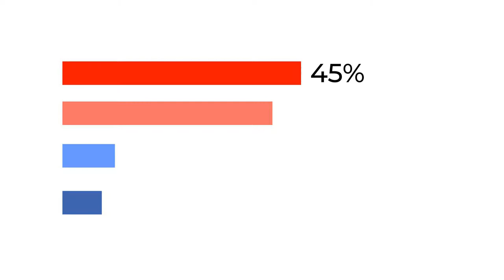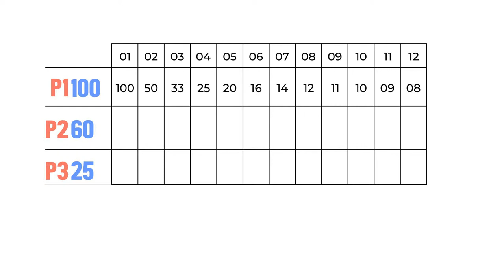Big Data Mar del Plata - 21 - Sistema Electoral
Para conocer más sobre mar del plata necesitamos datos y necesitamos información...como estamos en un año electoral, en este caso vamos a dedicar este informe de Big Data, a explicar algunas características del sistema electoral con el objetivo de que todos lo entendamos mejor a la hora de la votación.
Este año no solamente se elige Presidente, Vicepresidente y Gobernador, sino también intendente y Concejales en el partido de general pueyrredon.
Lo primero que tenemos que saber es que a partir de la ley 26.571 llamada Ley de democratización de la representación política, la transparencia y la equidad electoral" se estableció el sistema de las PASO...Primarias Abiertas Simultáneas y Obligatorias…. Esto quiere decir que tenemos que ir a votar 2 veces o 3 en caso de haber ballotage.
Las primarias van a hacer que de todos los pre candidatos de cada partido surja el candidato que competirá en las elecciones nacionales...pero por otro lado determinan también qué partidos están habilitados a presentarse a las elecciones nacionales….solamente van a ser los partidos que superen el umbral de 1,5% de los votos del distrito en las primarias….